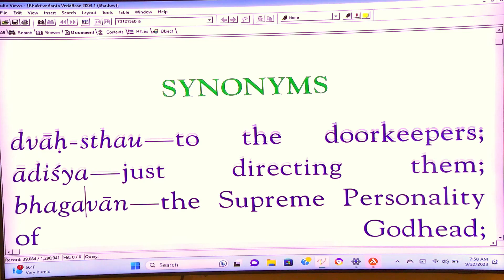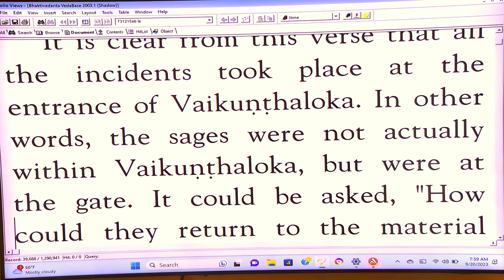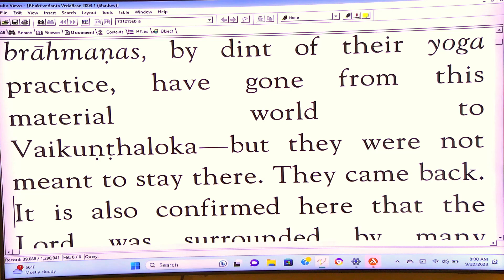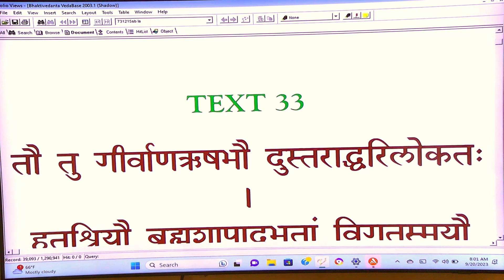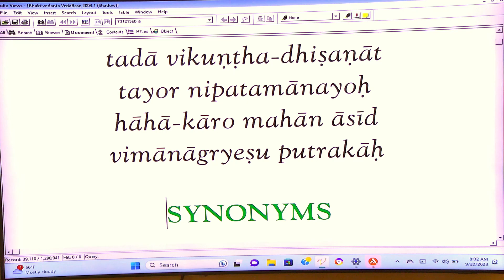Arjun Gopa Prabhu - SB 3-16-32 - 9-20-23